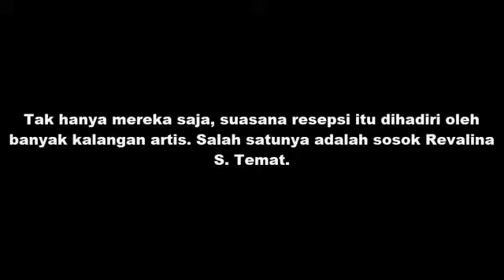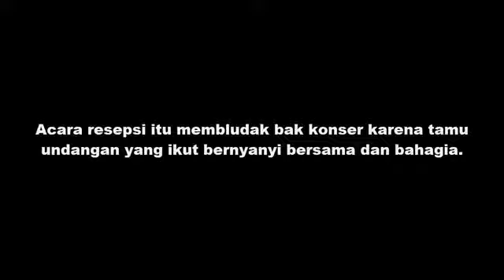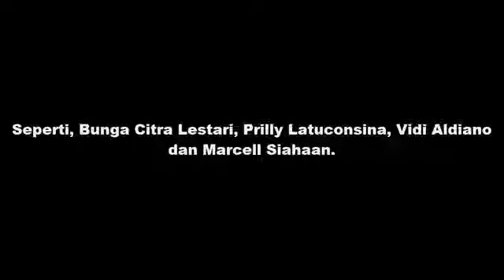Kecantikan Revalina S. Temat di Resepsi Bella Emran Bikin Warganet Salfok